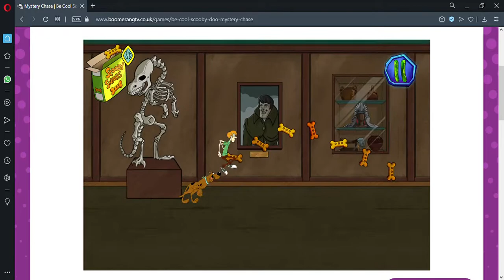ep 2 scooby doo game